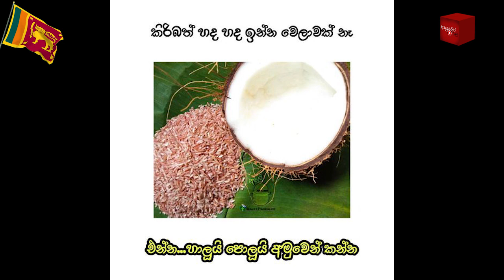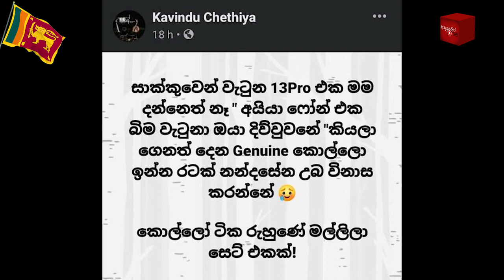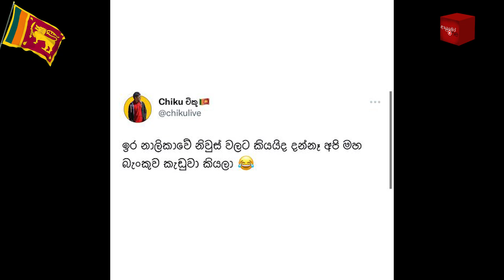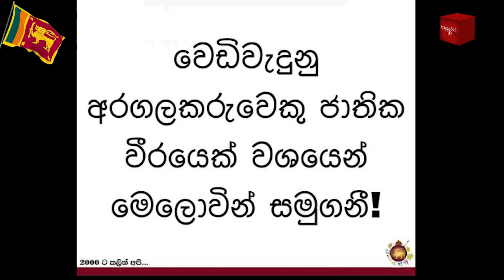Bukiye Rasa Katha | Funny Fb Memes Sinhala | 2022 - 07 - 09 [ ii ]